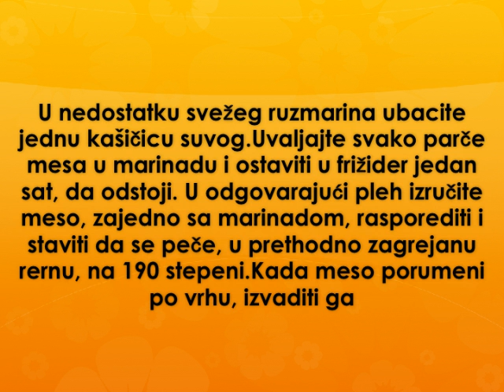Piletina sa majonezom Recept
recept za piletinu sa majonezom